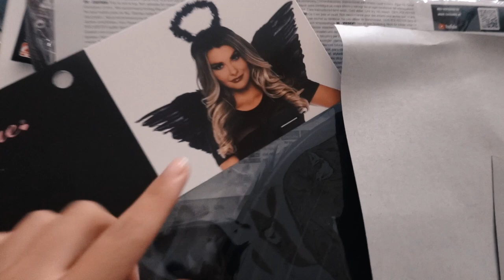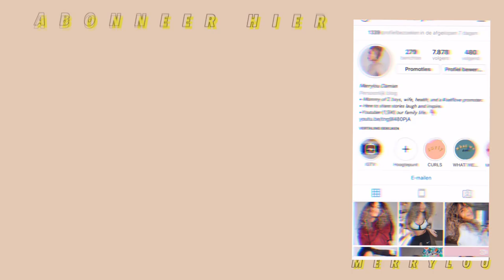HALLOWEEN EN MET MEMPHIS NAAR HET ZIEKENHUIS |weekvlog 77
Jeetje wat heftig dit weer en dat zo voor de vakantie...

     Elke dinsdag & vrijdag een nieuwe video om 18:30

Oh ja.